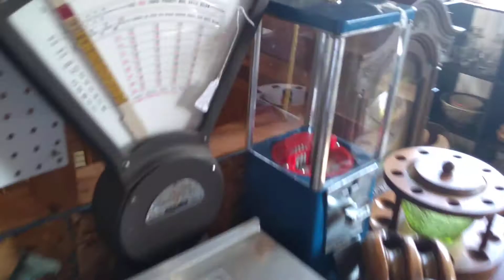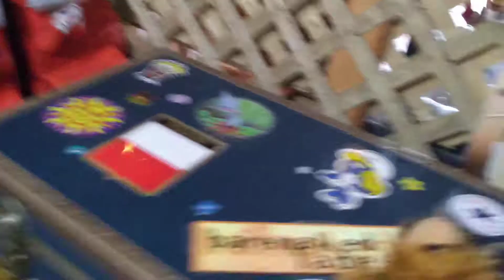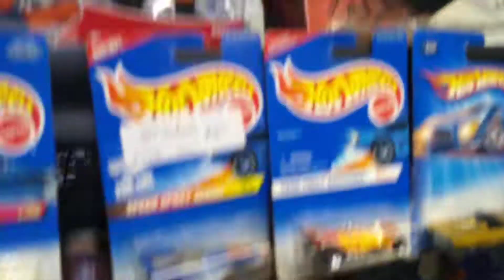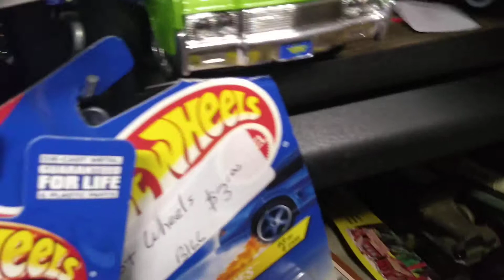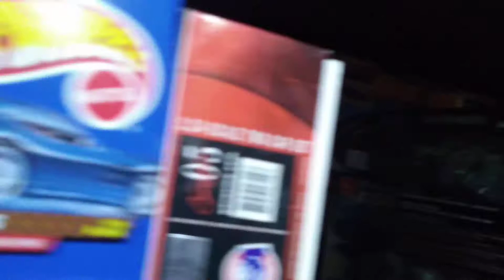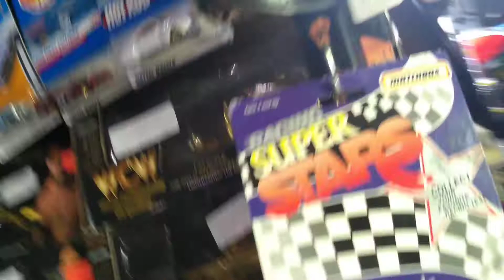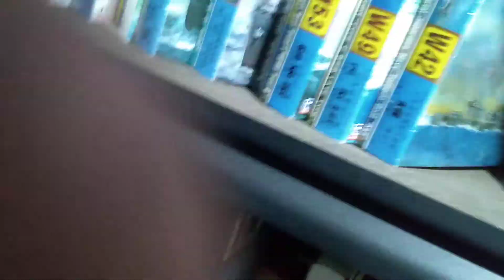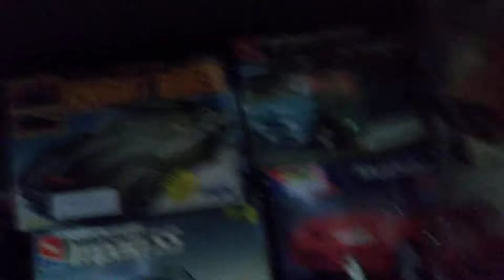Still at Captain Scraps In Woodbine NJ.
Still Shopping #2